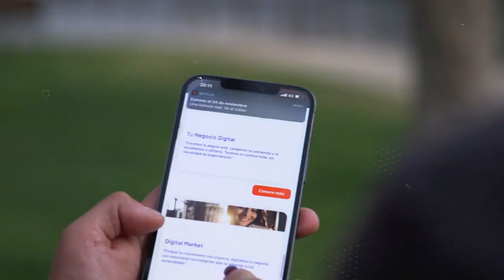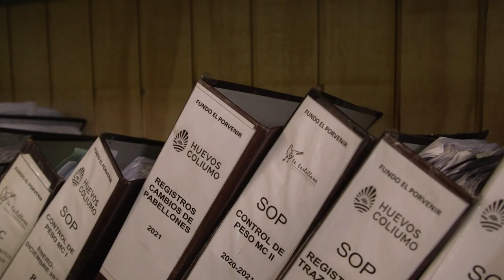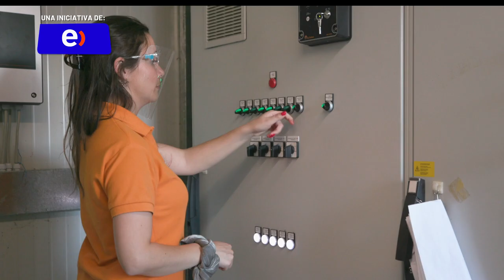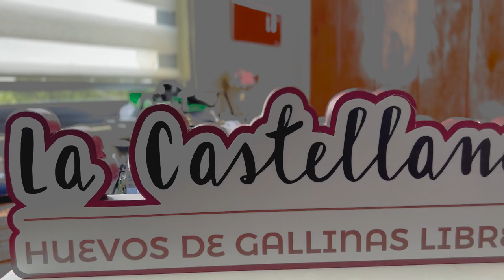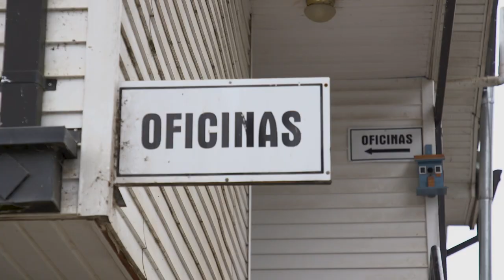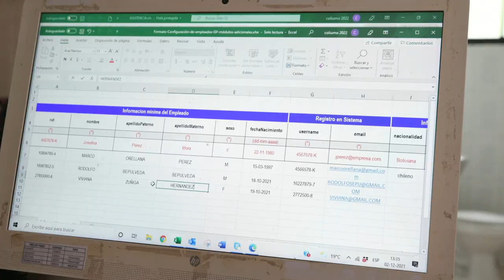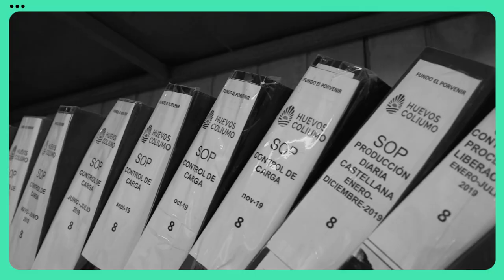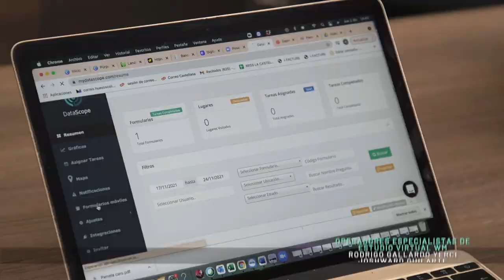Digitalizados 4 | La Castellana se transforma con Digitalizados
Digitalizar los procesos es parte esencial para el desarrollo y eficiencia de una empresa, es por esto que La Castellana aceptó el desafío Digitalizados4.

Este emprendimiento de huevos de gallina libre que maneja su información de manera análoga, llevará a cabo su proceso de transformación digital con el apoyo del equipo y herramientas de Digitalizados.

Inti Núñez, especialista de Entel Empresas, los ayudará a optimizar y agilizar las operaciones de RRHH de la empresa y obtener reportes en tiempo real.

Conoce cómo La Castellana se capacitó y recuerda que tú también lo puedes lograr con las capacitaciones y contenidos GRATUITOS de Digitalizados, disponibles